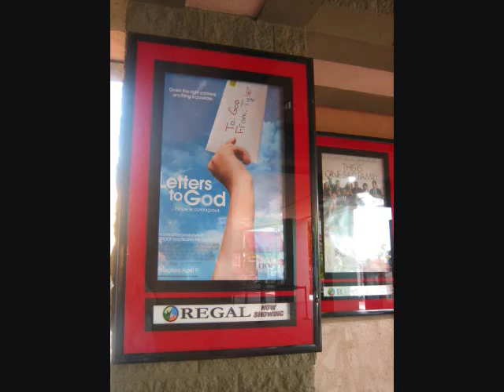Letters to God opening day.wmv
Letters to God opening day, april 9, 2010...regal cinemas the loop stadium 16, kissimmee, fl. Photography and video by Lara Fredericksen.  Editing blood, sweat and tears by Lara Fredericksen and Dale Johnson.